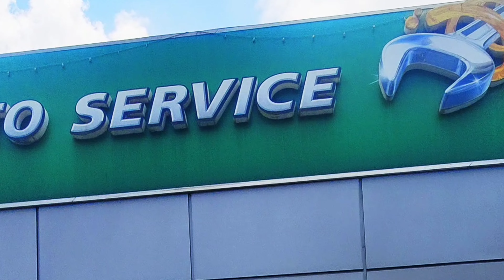Car Overcoat Painting Short Information Video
Full car Overcoat Painting @Luckyspune